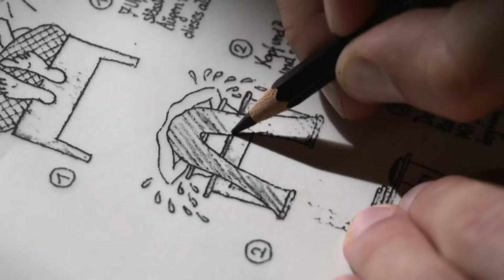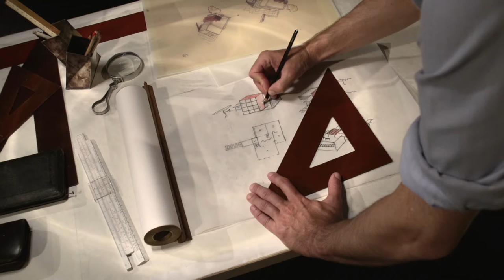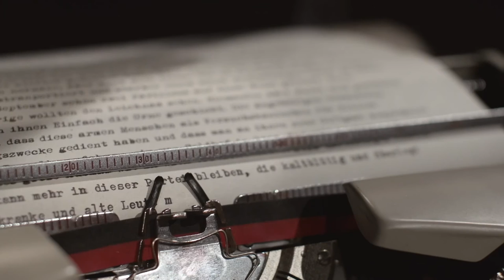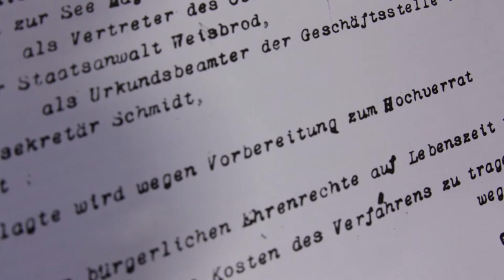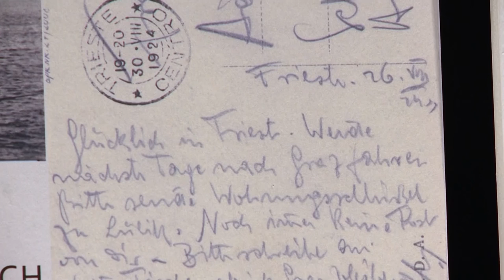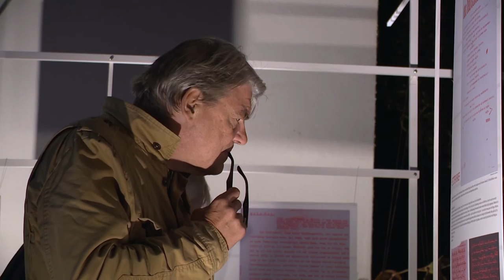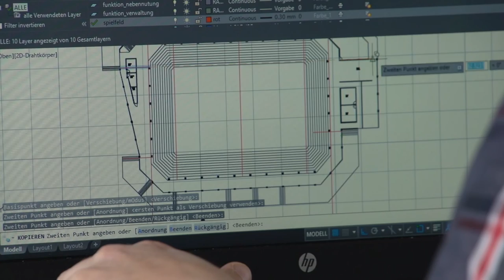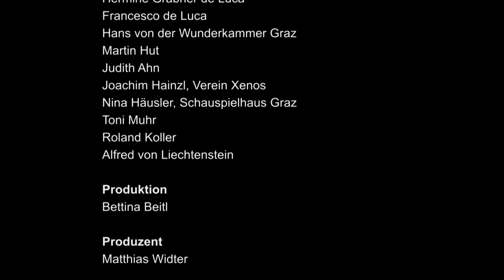Herbert Eichholzer | Architekt und Widerstandskämpfer 1903-1943 | Dokumentarfilm